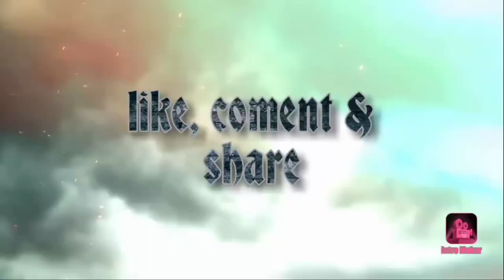Caladium hunting sa tubohan